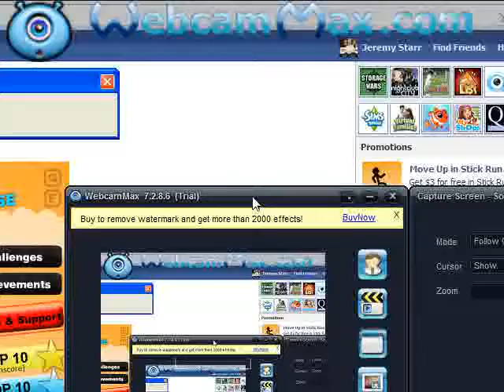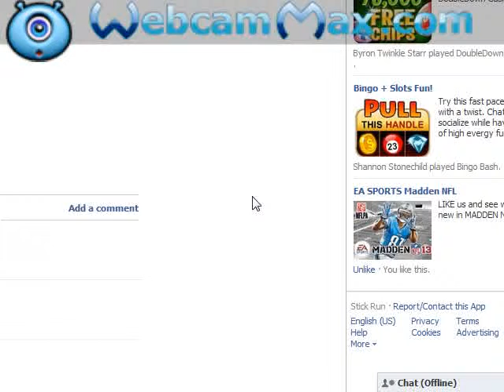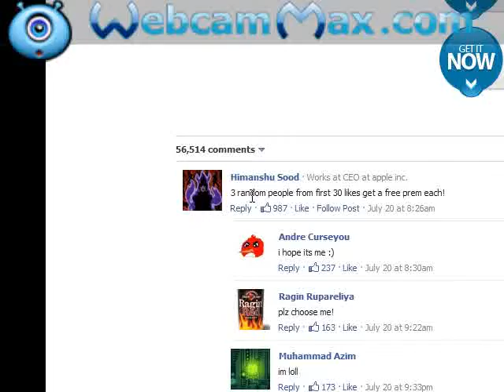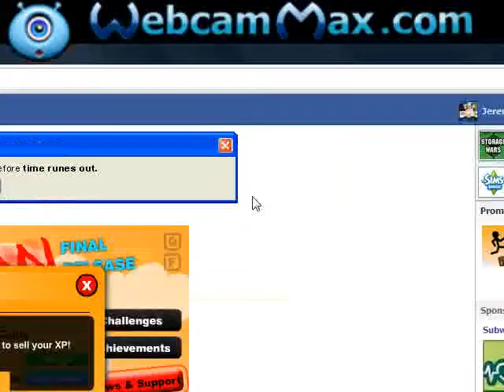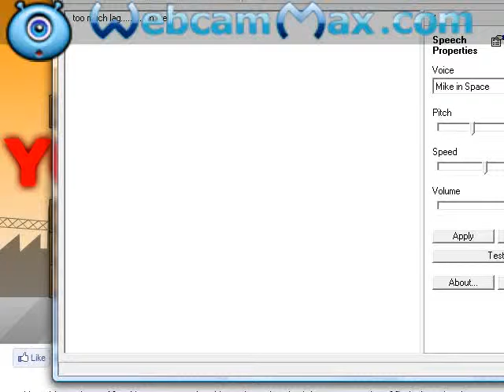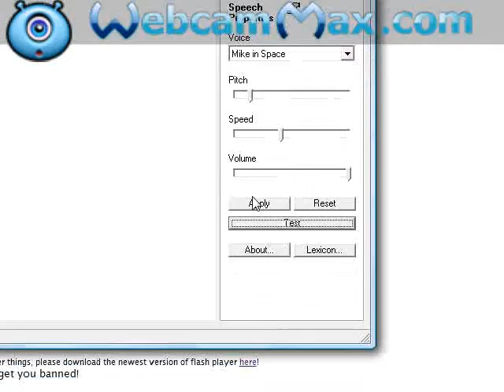lets play stick run Pilot and possibly finale